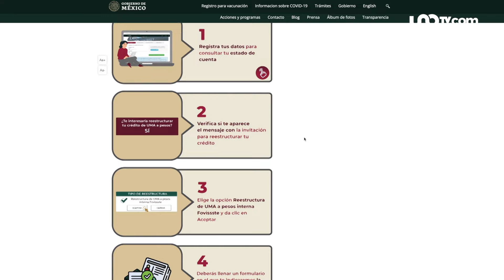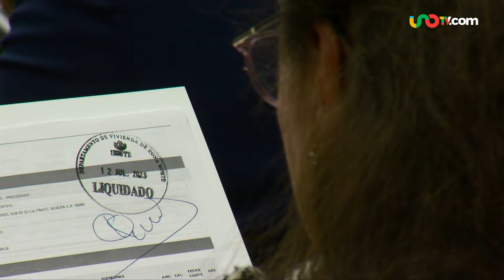De UMAS a pesos: así puedes reestructurar tu crédito Fovissste para que sea a pagos fijos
Los trabajadores del gobierno que, actualmente, cuentan con un crédito activo ante el Fovissste, bajo el esquema de UMAS, ya pueden realizar su trámite de reestructuración para cambiarlo a pesos.